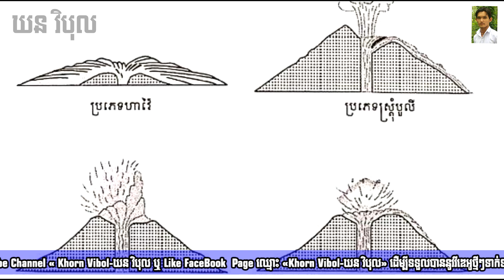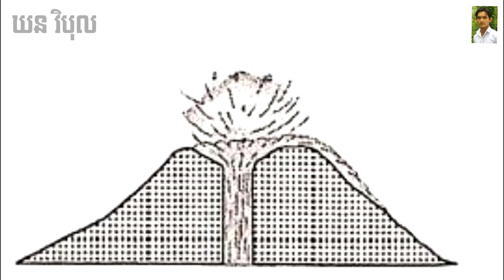ផែនដី&តារាវិជ្ជា៖ ភ្នំភ្លើងនៃផែនដី ដោយ ឃន វិបុល (Volcano of Earth by Khorn Vibol)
វីដេអូបង្ហាញពី ភ្នំភ្លើង នៅលើភពផែនដី បើមានចំណុចណាលើស ឬខ្វះ សូមមេត្តាអធ្យាស្រ័យ។
ឧបត្ថម្ភការផលិតវីដេអូតាមរយៈ ABA៖ 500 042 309
- ឯកសារយោង៖ ក្រសួងអប់រំ យុវជន និងកីឡា, វិទ្យាសាស្រ្ត ផែនដីវិទ្យា ថ្នាក់ទី៩(២០១៧) គ្រឹះស្ថានបោះពុម្ព និងចែកផ្សាយ
- References: Ministry of Education, Youth and Sport, Science, Geography Grade 9 (2017) publishing and distribution house